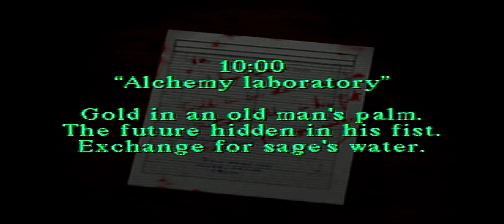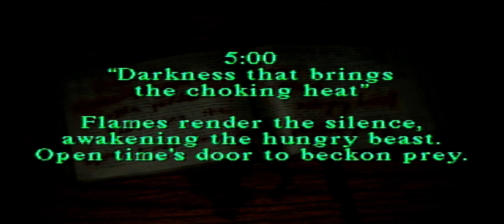Silent Hill #2 Guess Im Just Dumb